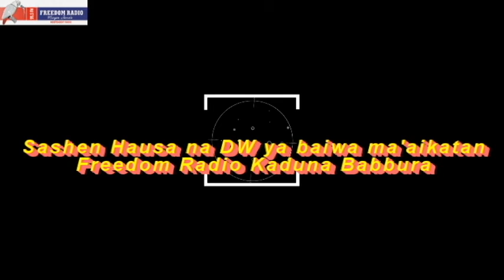Bikin Raba babura ga ma'aikatan Freedom Radio Kaduna